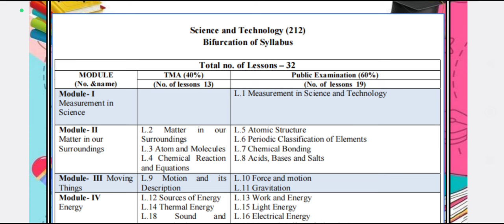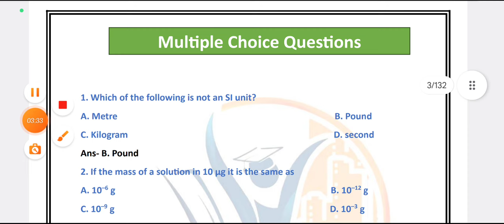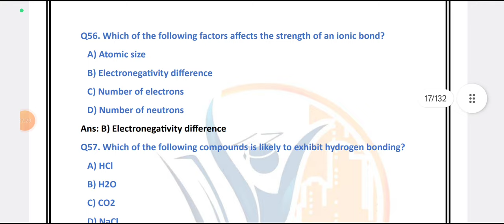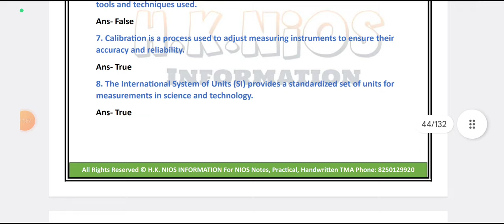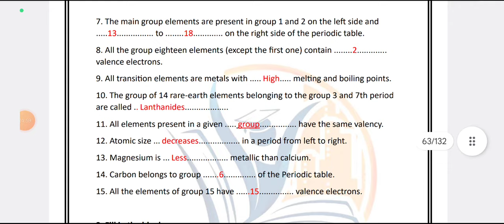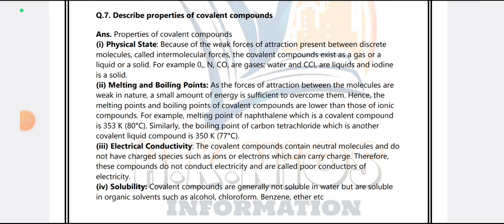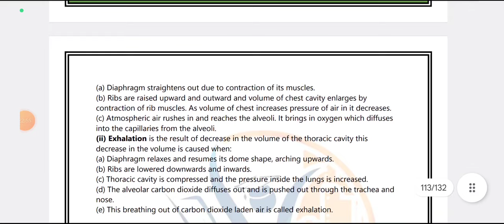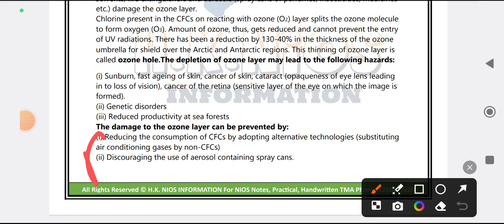Nios Class 10th Science And Technology (212) Most Important Question and Answer || H.K. NIOS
Nios admission
Nios TMA
Nios Practical